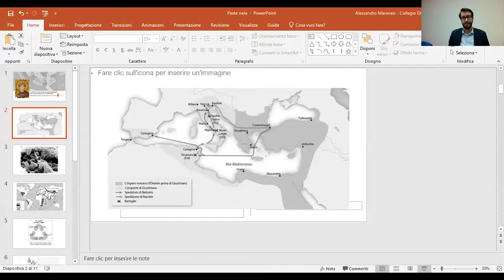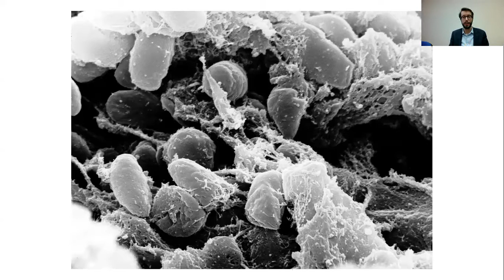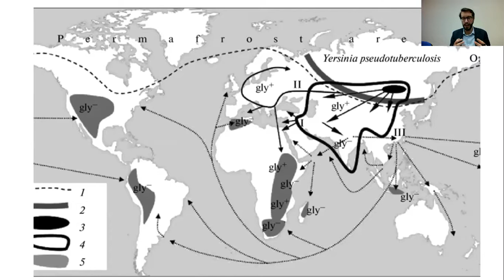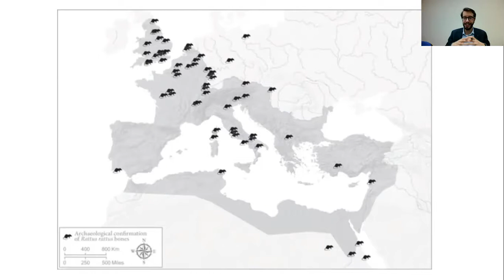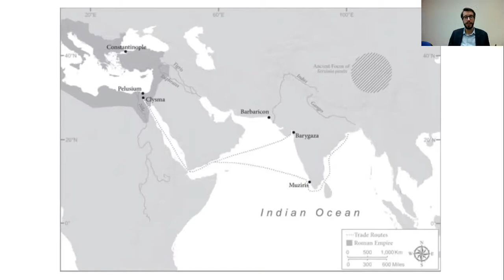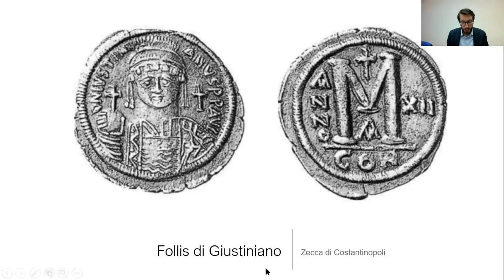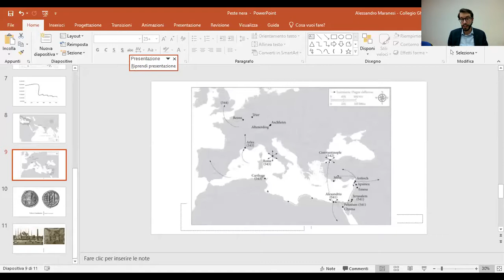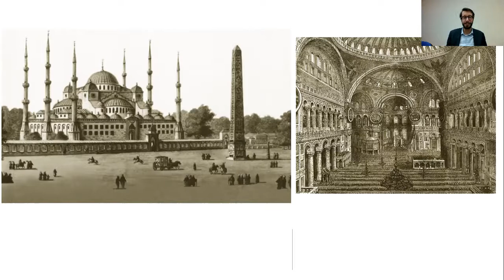Non fermiamo la cultura - La volta in cui l'umanità fu quasi annientata: la peste di Giustiniano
Questa sera vediamo un altro ritorno a "Non fermiamo la cultura", quello di Alessandro Maranesi, che andando progressivamente a ritroso nella Storia, di conferenza in conferenza, (dopo aver parlato di Comunicazione politica contemporanea e dell'inedita documentazione ghisleriana coeva alla peste descritta ne' "I promessi sposi") giunge oggi a raccontarci le vicende della devastante peste nera che colpì nel VI secolo Costantinopoli e l'impero Bizantino, all'epoca dell'imperatore Giustiniano.